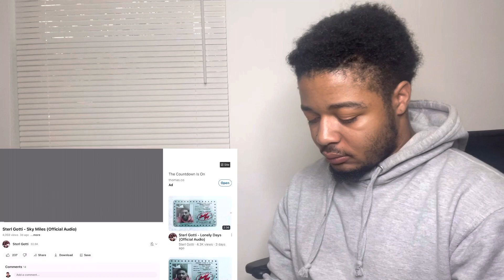Sterl Gotti - Sky Miles (Official Audio) | REACTION!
THE KING.🤴🏽
YOUR FAVORITE YOUTUBER ON THE RISE.
THE NOKE’s GREATEST. StarCityBoy🌟

Let Me Kno What Y'all Want To See... All Video Ideas Taken Into Consideration💫

"Every Level Has A Struggle, Keep Going Up Though"|| ForeverHUMBLED🙇🏽‍♂️